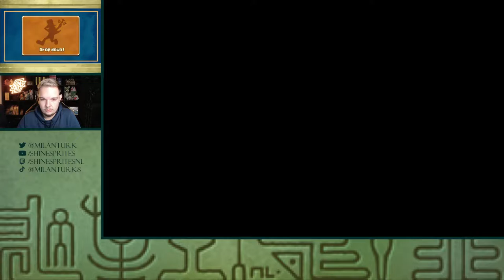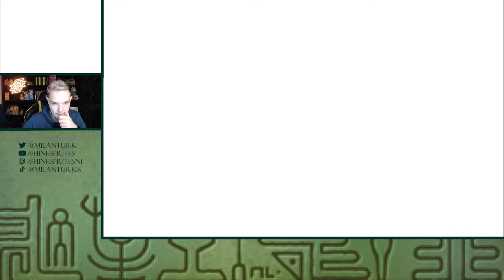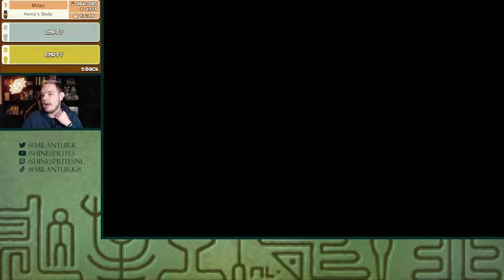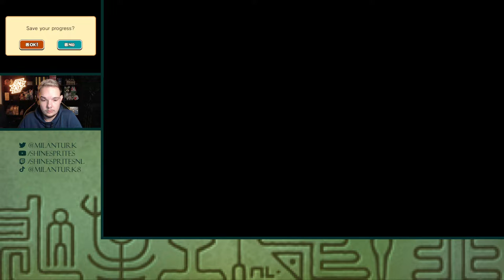ALLES VLAT OP Z'N PLAATS! - [FINALE] PROFESSOR LAYTON AND THE MIRACLE MASK